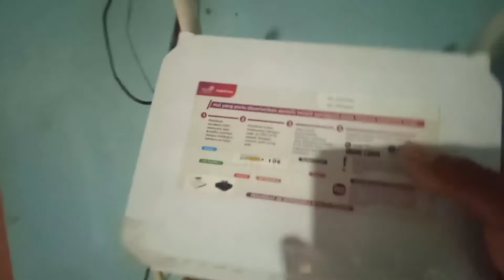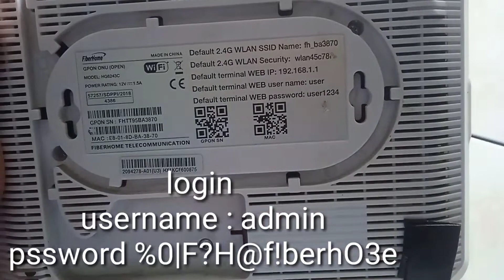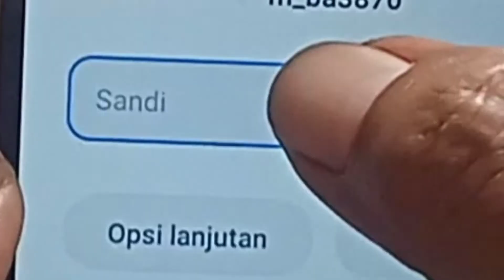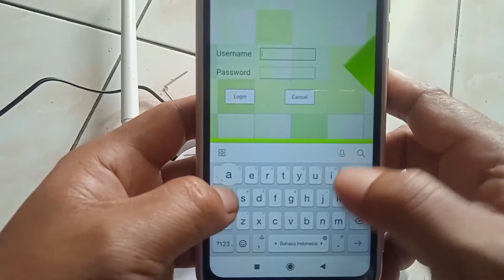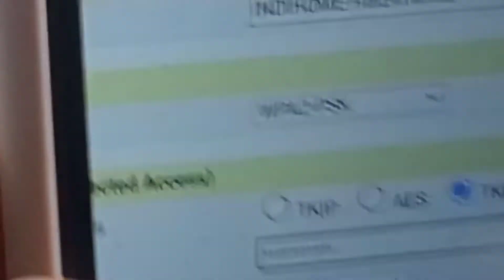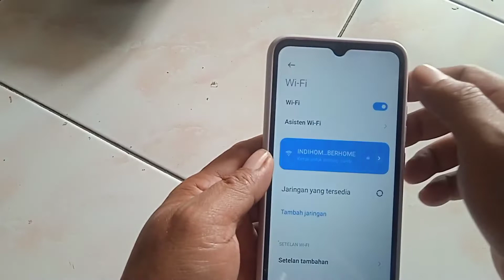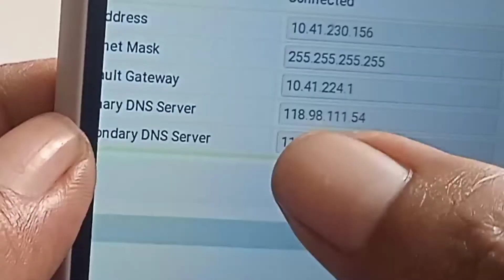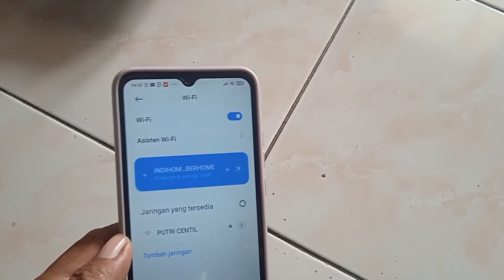RESET MANUAL DAN SETTING AWAL INDIHOME FIBERHOME TERBARU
dengan cara ini akan mempermudah sewaktu kita lupa password login masuk roiter ataupun lupa password wifi yg sewaktu waktu kita ingin mengubahnya,
reset modem indihome fiberhome,
setting modem fiberhome indihome,
cara setting modem fiberhome indihome,
cara reset modem fiberhome indihome,password awal indihome setelah di reset,
reset indihome,tv indihome tidak terhubung,tv indihome tidak ada gambar
password login indihome ;modem fiberhome,lupa password username indihome,pasword admin,
%0|F?H@f!berhO3e